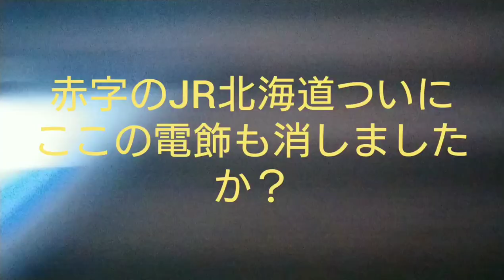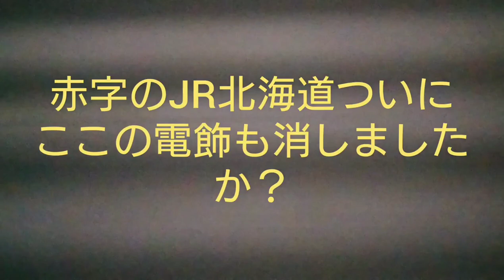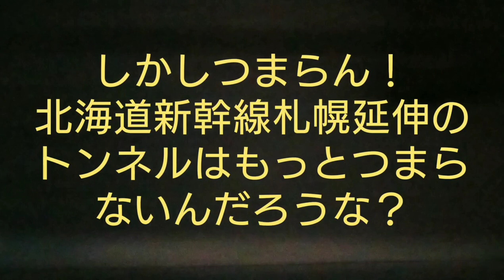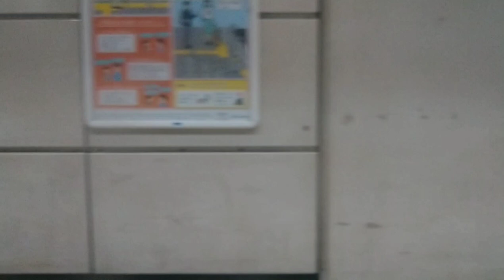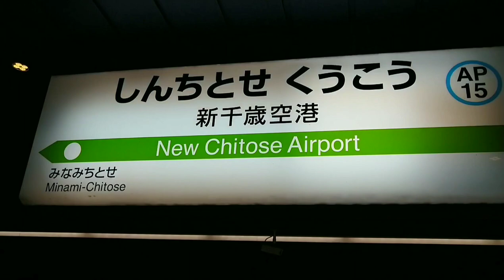令和最初の元日新千歳空港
明けましておめでとうございます！今年もよろしくお願い致します！今回は、令和最初の元日新千歳空港に国内線ターミナルに出かけました。JRと空港バスを
比べたらJRロングシートが安い事か分かり新札幌駅から新千歳空港迄出かけました。当日は時間が悪く飛行機が少なかったのですがJALのÀ350を撮影する事が出きたのは良かったです。